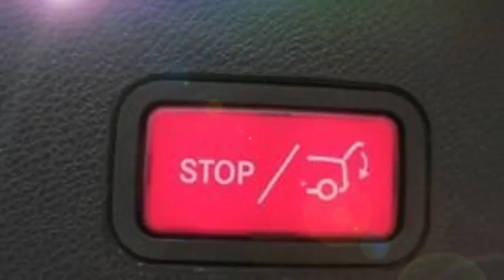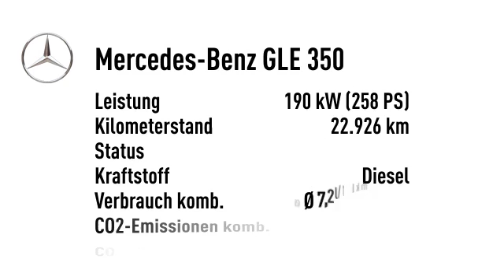Mercedes-Benz GLE 350 GLE 350 d 4M Coupé AMG COMAND ILS Panorama Airm.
22.926 km - 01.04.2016. Weitere Details:
Sportwagen/Coupé, Power{kw=190.0} KW, Automatikgetriebe, schwarz